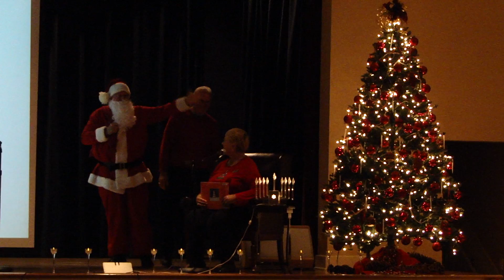Stone Creek Holiday Sing-along - 6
Holiday entertainment by the Stone Creek Glee Club